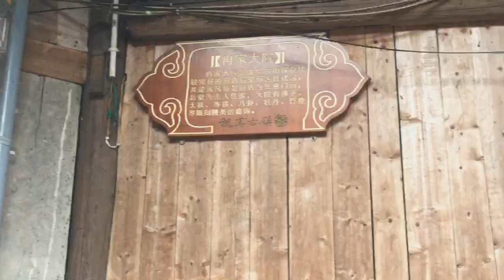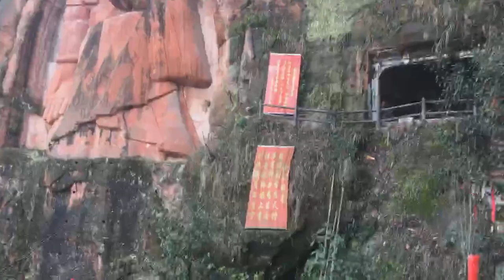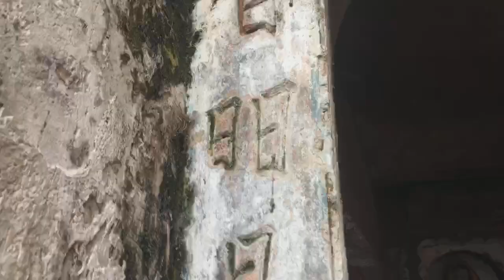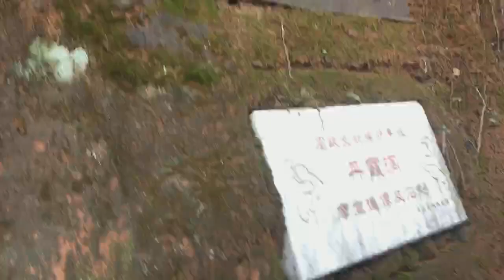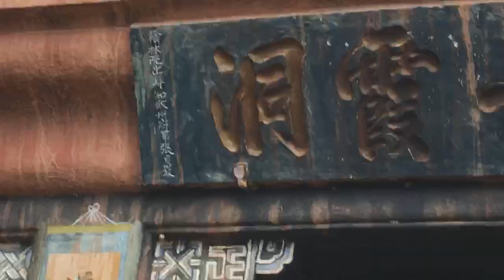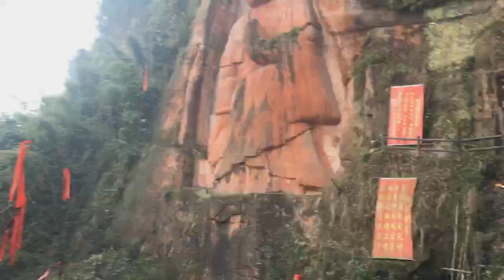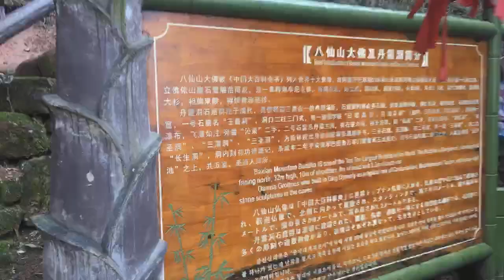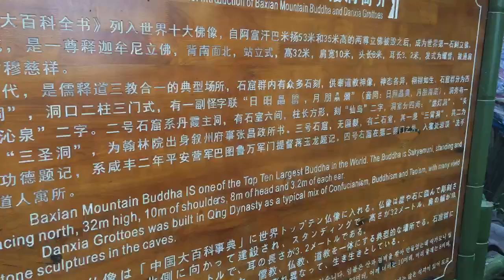探访目前世界第一立佛八仙山大佛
2017年2月23日探访中国宜宾市屏山县龙华古镇八仙山大佛。

背景介绍：
世界第一立佛
八仙山大佛高32米，被《中国大百科全书》列入世界十大佛像。八仙山大佛原本排名世界第三，后因阿富汗的巴米扬两尊高53米和35 米的立佛像被战火摧毁后，便成为世界第一立佛。

世界第三立佛变成了世界第一立佛
在宜宾市屏山县龙华古镇海拔891米的山峰上，一尊神秘的大佛，吸引了海内外众多游客。据了解，自2001年3月，阿富汗巴米扬两尊高53米和35米的站立佛像被塔利班的炮火无情摧毁后，这尊32米高的八仙山大佛，就从世界第三立佛变成了世界第一立佛。

然而，站在大佛脚下，游人仅能从佛像外形上看出一点造型风格，究其修建年代、表达寓意均无从知晓。诸多谜团尚待人解开。与此同时，从其世界唯一性的造型上看，也有相关专家初步分析，这尊佛像可能与少数民族有关。

世界第一立佛神秘隐藏川南深山
从宜宾市区出发到屏山县龙华古镇，驱车需要3个半小时。鲜为人知的世界第一立佛——八仙山大佛，正位于龙华古镇西面的八仙山上。海拔891米的山峰，像一道高耸入云的屏障，常年白云缠绕，仿若仙境。山顶还有一望无垠的茶园风光，可观云海日出，远眺老君山，近观五指山。

人们经场镇拾级而上，通往八仙山顶的道路满目葱郁，游人穿梭在竹林中，有一种曲径通幽的感觉。每日清晨，身着短袖、背心的当地人，习惯于快步登山，1769步石梯路，一个多小时就能往返。但对于游客而言，徒步攀登千余步石梯，足够花费1个小时。

关于八仙山来由，相传，八仙云游天下时，铁拐李因身感疲乏，邀约众仙在此短暂歇息。众仙落座，这才发现四周风光迤逦、秀色宜人，待其依依不舍离去后，山体立即留下八个印子，八座山峰凸现，所以叫做“八仙山”。又因清初马姓避难时在此修筑，别名“马家寨”，又名“慈云岩。”

而八仙山大佛所建之处，正是八座山峰的主峰。游人登山到达山顶处，可见用深浮雕手法凿成的释迦牟尼立像一尊，高32米，雄伟庄严。大佛面视东方，《中国大百科全书》开列的世界十大佛像，八仙山大佛榜上有名。但问及何时兴建，何人雕造，均无人知晓。

第一立佛身世神秘 当地人多系“填川”而来
屏山县龙华镇综合文化站站长陈长春，既是古镇当地人，也从事文化工作研究32年。一直以来，他都在琢磨大佛的神奇之处。陈长春查阅过屏山县记载最早的明朝《马湖府志》发现，屏山县大乘镇境内一座不足10米的“卖鱼桥”，都有记载，而龙华镇如此巨大的立佛，却查阅不到一丁点文字。

同样，在《屏山县志》中，也查无所获。不甘心的陈长春也曾想过，过去龙华镇归乐山(旧名嘉定、嘉州)管辖，不知沐川县及乐山其他地区有无文字记载，而查阅沐川《永福镇志》也没有任何记载。他还通过个人关系，不断向乐山市文化研究专家及各地专家打听有关大佛的消息，但均无回音。

随后，陈长春通过对当地人民的调查了解，龙华人几乎都是清朝初年的“湖广填四川”移民大迁徙中几经辗转，来到龙华并在这里生养繁殖。根据文物部门普查，这尊佛像当建于明代，龙华人民对大佛的来历一无所知也就不稀奇了，因为他们都是在明代以后才从各地迁徙而来。

更神奇的是，屏山县当地人均有发现，龙华当地群众口音非常独特，说慢一点，重一点，就与普通话很接近。但是龙华人口音又与周边地区截然不同。

例如生活中常说到的“盐巴”“吃饭”等词句，都有很大区别。从龙华古镇往东约25公里，与宜宾县商州镇群众发音不一样；往西南10公里，与乐山市沐川县永福镇相比，发音又有差异；往东南20公里，在龙溪乡打铁坝以上，同样有区别；就连相隔一座老君山的屏山县新市镇、新安镇等，发音均有差别。

丹霞洞开壁修建时大佛先已傲立在此
紧邻八仙山大佛的右侧，“丹霞洞”三字格外显眼，“玉皇洞”“遇仙桥”，一系列相对小型的神仙塑像，也和大佛连成了整体。据介绍，除立佛之外，这里还有成于1841年道光辛丑年，与立佛紧邻呈T字形排列的丹霞洞石窟群，系供奉道教神像之所。

“石壁宏开，天自当年储佛地；道源一贯，人从此日仰神功。”丹霞洞中门前，一副看似普通的对联，却暗藏诸多深意。屏山文化人分析，大佛身世或与此有密不可分的关联。陈长春回想，在此几年前，曾有一波崇尚佛教、道教人士在八仙山上争论，是先有佛还是先有“道”。在其久久争执不下时，陈长春一语道破，丹霞洞前的那副对联早已将此说明。大致意思为：丹霞洞开壁修建时，大佛已经在此，而丹霞洞修建后，不仅能让后人瞻仰佛家精神，也能感受道家诸神之神圣。

而在“丹霞洞”门匾上，依然清晰可见道光辛丑年，翰林院出身知叙州府事张日晸的落款。为此，人们推测八仙山大佛至少在清代早期及更早时间就已修建。

专家也结合大佛塑造风格分析，其造像与明代佛像风格相似。

另外，玉皇洞有分别由四个日月组成的一副怪联，此联怪字有多种读法，均可在《集韵·元韵》《改并四声篇海·日部》引《对韵音训》、《字汇补·月部》《字汇补·日部》《改并四声篇海·月部》引《搜真玉镜》、《字汇补·月部·篇韵》等书籍上查到。

在大佛左侧不远处，陈长春及当地文人还发现了丹霞洞真正创始人，墓穴内同样有石刻佐证，“开创丹霞洞道王教应茔宅”。尽管许多当地人对八仙山大佛了解甚少，但是大家对于修建丹霞洞的王道人，还是相对比较熟悉，一些年仅十几岁的孩子，在父辈的影响下，也熟知王道人墓穴之处。而不幸的是因为时间的久远，加之早前保护不当，其墓穴先后被盗多次，仅剩下空空如也的一间墓室，以及入口对应墙面刻下的文字。

大佛为何无颈无脚？或为未及完工的“残作”
“大佛为何无颈无脚。”对于大佛无脚一说，当地专家学者也曾分析，或为未完工之作。因为在其大佛下方有多道规则圆孔，应为修建时搭厢的厢架孔，造像时从上面往下雕凿，厢架撤完，工程完工，给现在房屋修建程序刚刚相反。而究其为何未造完，无法查阅相关资料，或与战乱等因素有关。

“我们知道佛像的造型都是根据一定的仪轨来造的。就是说，不同的佛像，它就有不同的仪轨。”陈长春介绍，但是，龙华这尊佛像，与全国各地的佛像都不一样，比较独特，他有许多玄机等待我们去解答。

最明显的有五大特征，正如四川省社会科学研究员胡文和先生所说：大佛一是没有唐代佛像头部的高肉髻，水滴状的耳垂。也就是我们所说的两耳垂肩，这尊佛像是典型的招风耳。二是它的肩上没有哲那环和搭钩。三是颈上没有三道颈线，一个头像直接放在肩上。四是戴手镯。因为按照佛教的仪轨，佛像是不戴手镯的，只有菩萨才戴有手镯。因此，专家们推断，造像者大概是想作为他的一种想法，把这个观音菩萨的手镯移到了大佛手腕上，这倒也是一个创造。另外，腰上系一短裙，犹如妇女做饭时的围裙一般。

综合上述，一些专家认为龙华立佛显得不伦不类，从整体上来说，它是一尊释迦牟尼或者接引佛，但细细一看，既不像佛像，也不像菩萨。不过正因为这样，他才具有世界唯一性。

评：随缘化身之佛能存在于世间本身就是神奇。

初步分析，这尊佛像可能与少数民族有关，或者说它在向我们暗示什么。这其实并不奇怪，因为历史上这种事情并不鲜见，把佛像或者菩萨视为某人的化身，再把自己塑造在另一个地方，这就是文物学上所说的供养人。但是，因为此佛像还未完工，所以供养人自己栖身的地方自然还未来得及雕凿，便与佛像同时留下千古之谜。

龙华镇，自古以来的军事重镇

宜宾市屏山县龙华镇，自古以来是一个军事重镇，更是彝汉两族在川的争夺地。三国时诸葛亮南征孟获时，曾亲率大军由此必经之地开进凉山(这里离凉山雷波县、马边县很近)，渡金沙江入云南。后来，诸葛亮又率大军南征孟获，在戎城一箭退南蛮于凉山。

龙华人的先祖，就是蜀汉降服孟获后一支留守或被遗弃的军队将士。

地方志载，明代朝廷在龙华设驿，为马湖府要冲。清初在龙华设守备(正五品武官)，雍正年改为都司(正四品武官)，咸丰元年(1851年)在此设平安营，建都司衙门，屯驻军士，修建城墙和城门。至今，古镇尚保留有两座寨门。这些不断加强武装力量的举措，也将大量来自成都的官兵带至龙华镇，后来，甚至在语言上也慢慢成了这个地域的主导人群。我们发现，今天龙华镇居民的口音与周边川南人迥异，听起来竟有几分成都腔。

镇上，建于清代乾隆年间的禹王宫尚保存完好，主殿台基两侧的七幅高浮雕栩栩如生，“赵匡胤洗马救驾”、“三英战吕布”、“长板坡”等，向世人讲诉着那一段段金戈铁马的往事。

古时龙华镇是一个有名的驿站和老码头，千百年来，骑马坐轿、肩挑背驮和撑船装货之人络绎不绝，他们车马舟船劳顿之时，便能看到镇上飘扬着一个大大的“酒”字，大伙迫不及待步入酒家，打个“寡单碗”，一口喝下。少许，四肢和软，精神大振。

镇上有一座廊桥，旧时名靖虹桥，修建于光绪辛丑年，当地人称为凉桥。桥长约40米，宽约5米。这座横跨在小龙溪上的桥，貌似贵州侗乡式样，廊梁上悬挂着“虹贯霞蔚”“物华天宝”“赤虹贯日”“清风明月”匾额，为这个著名的古驿站、古码头平添了不少诗意。